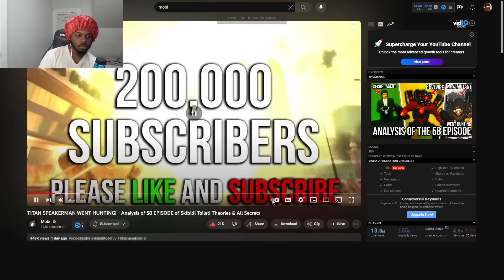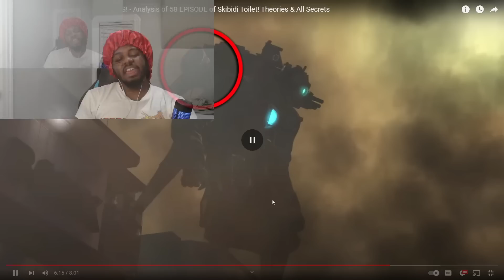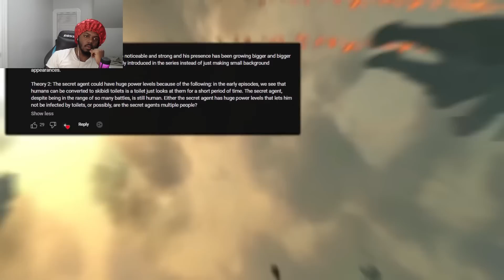Mobi Analysis of EPISODE 58 of Skibidi Toilet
SocialClub: @IsiahCozy

$IsiahCozy